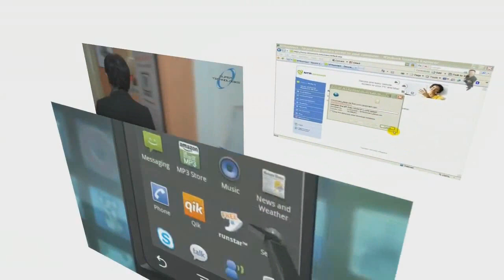Idea about Open Source Technology By Rehan Allahwala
Open-source software is a type of computer software in which source code is released under a license in which the copyright holder grants users the rights to study, change, and distribute the software to anyone and for any purpose. Open-source software may be developed in a collaborative public manner.